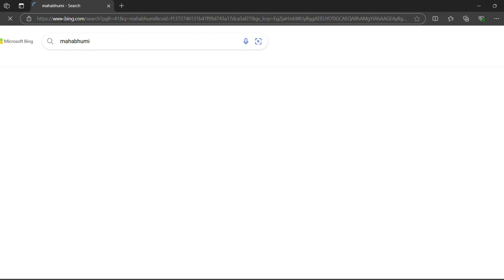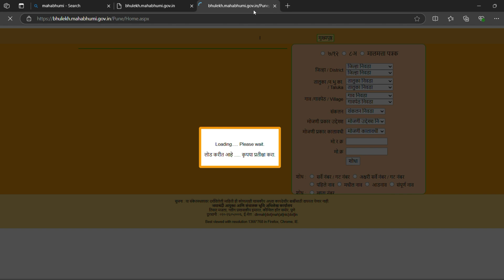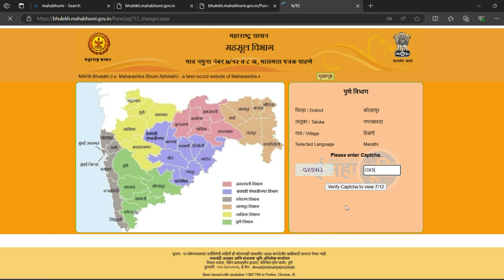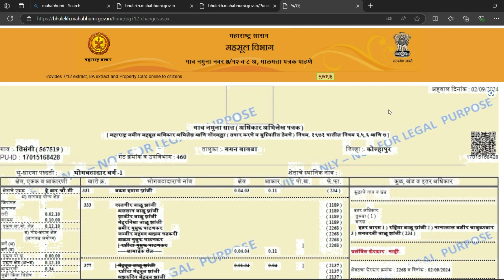सातबारा आँनलाईन कसा काढायचा। 7/12 online kasa kadhayacha l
सातबारा आँनलाईन कसा काढायचा।
या व्हिडिओत सविस्तर माहिती पाहुया।

🙏तर कस काय मित्रांनो ❤ मी इंजिनीअर. अजिम अमजद मोमीन 👷‍♂🕵‍♂🛣माझ्या च्यानेलवर तुम्हाला जमीन मोजणी, सरकारी कागदपत्रे सिविल इंजिनीअरिंग यांच्याबद्दल माहित मिळेल .मी स्वता मोजणी करतो त्यामुळे मी तुम्हाला योग्य असा सल्ला व माहिती देईन .तसेच तुमच्या मित्राला सपोर्ट करा आणि जास्तीत जास्त लोकांपर्यंत व्हिडिओ पोचवा व लाईक करायला विसरू नका आणि सबस्क्राइब करायला पण विसरू नका .-Epic Engineer